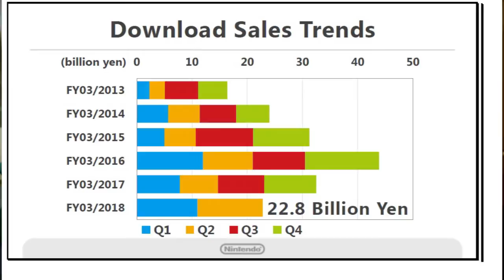Fisico VS Digital en Nintendo Switch | ¿Por que es mejor físico? - SopaDeToad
Físico o Digital en Nintendo Switch?! yo lo tengo claro... FISICO!, en este vídeo daré mis motivos y espero vuestros comentarios para debatir a ver cual es vuestro formato favorito.

▄▄▄▄▄▄▄▄▄▄▄▼▼Leer Mas▼▼▄▄▄▄▄▄▄▄▄▄▄

Mi principal apoyo sois vosotros, un Like ayuda muchísimo ^^.